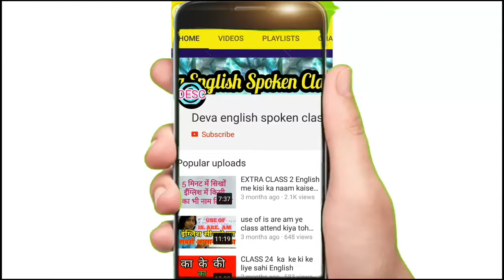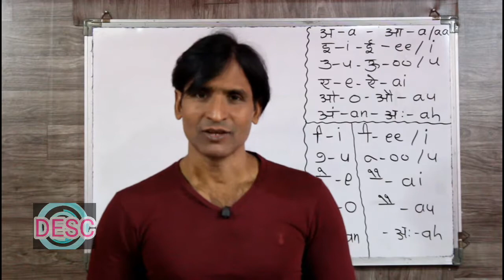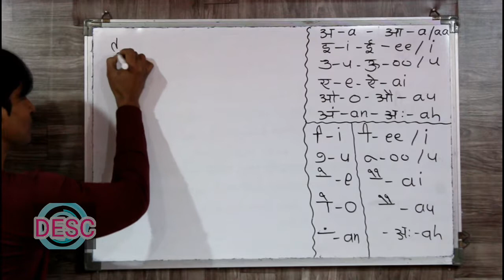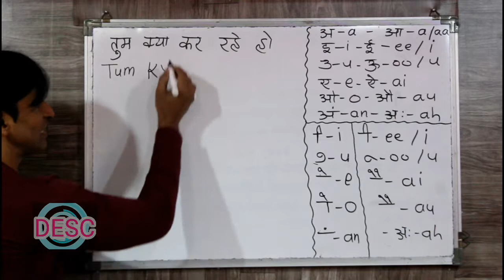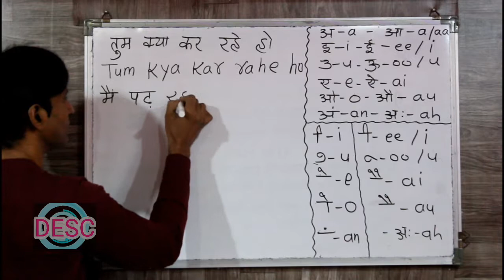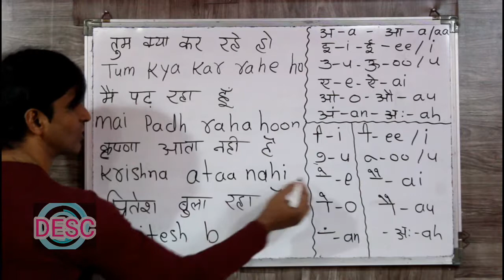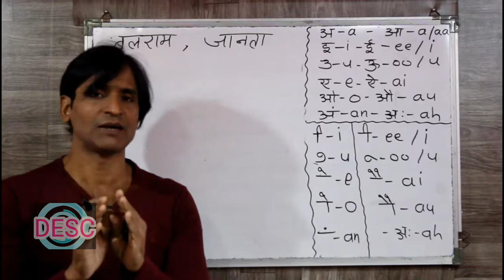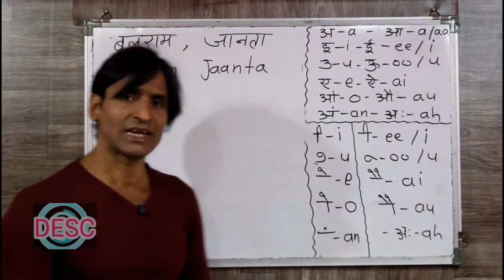CLASS 122 सिर्फ 5 मिनट में सीखे किसी भी हिंदी शब्द को इंग्लिश में लिखना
dosto ye hamara education channel hai jisme english asaani se sikhne ke tarike bataye jaate hai aur hamara har video step by step hota bilkul ek real class ki tarah dosto agar aapko achha lage toh like karna share karna comment karna aur mere channel ko subscribe kar dena agar aap english sikhna chahte hai toh deva english spoken class ka regular video dekhiye ENGLISH SIKHNE KA SABSE ASAN TARIKA english kaise sikhe hindi se english kaise sikhe